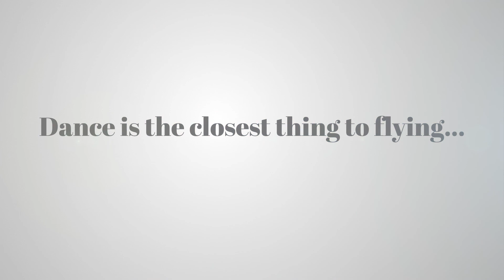CBA Elite Series II - Youth Elite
Presenting to you our Youth Elites! It was heart-warming to see all of you grow in your dance! Once again, thanking our teachers for their hard work as well!

Book a trial with us now and unleash your child's potential!

Or, attend our Elite Audition this coming 11th September 2021!

Some achievements by our Elite Soloists:

Amber Jong
- Bronze Award at Youth Arts Festival
- Bronze Award at Hong Kong Challenge Cup

Song Wanling
- Silver & Bronze Awards at Youth Arts Festival
- 3rd Prize at Get The Beat Singapore Online- Double Platinum

Bethany Yang
- 3rd Prize at Get The Beat Online Australia Round 5
- Double Platinum at Get The Beat Online Australia Round 5

Rhea Basra
- Gold Award at Youth Arts Festival

Hannah Lim
- Silver Award at Youth Arts Festival
- Double Platinum at Get The Beat Singapore Online

Yong Sook Ting
- 1st Prize at Star of Canaan Dance Global
- Gold Medal at Asian Grand Prix Singapore Regionals
- Gold & Silver Awards at Youth Arts Festival
- 1st Prize at Get The Beat Singapore Online

Jowenda Soh
- Silver Awards at Youth Arts Festival
- 3rd Prize and Double Platinum at Get The Beat Singapore Online

Nicole Tan Si Xuan
- Gold Award at Star of Canaan Global
- Gold Award at Hong Kong Challenge Cup
- 1st Prize (Diamond Score) at Get The Beat Online Competition
- 1st Prize at Get The Beat World Finals
- World Champion (Junior Division) at Get The Beat Online Competition

Jayna Tan
- Bronze Medal at Asian Grand Prix Singapore Regionals
- Bronze Award at Asia Dance Arts Festival

Jamie Leong
- Silver Award at Hong Kong Challenge Cup
- 3rd Prize at Get The Beat Singapore

Lee Cai Zhen
- Gold Awards at Youth Arts Festival
- Gold Award at Asia Dance Arts Festival
- 2nd Prize & Double Platinum at Get The Beat Singapore Online